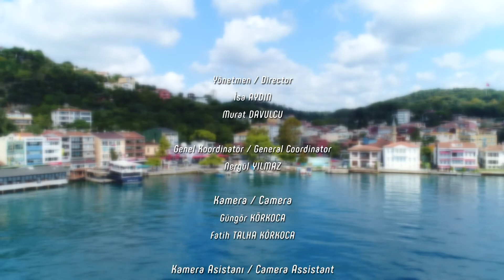SÖZLÜ TARİH BEYKOZ: HÜSEYİN BALCI